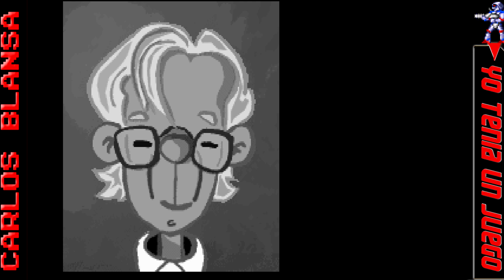Yo Tenía Un Juego TV #259 - Dráscula: The Vampire Strikes Back (MS-Dos)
Año: 1996
Desarrolla: Alcachofa Soft